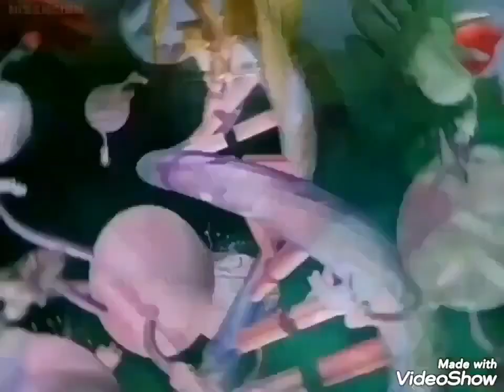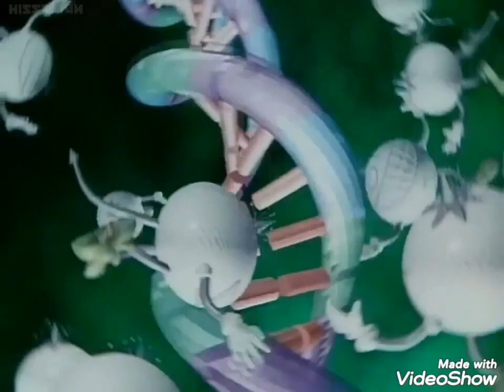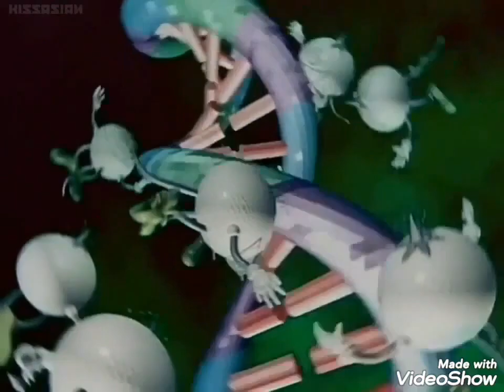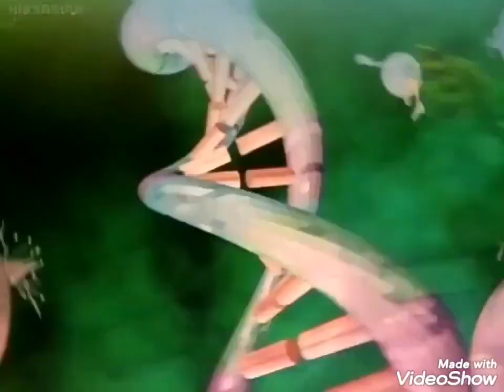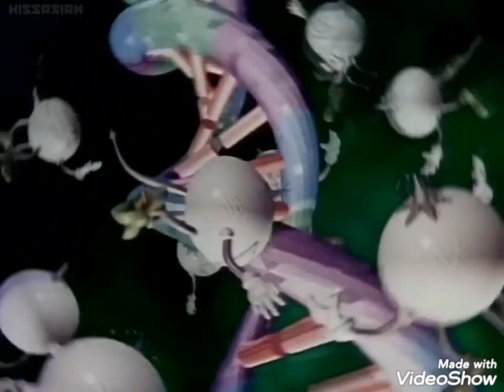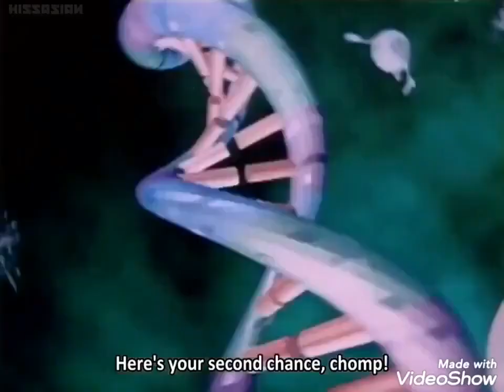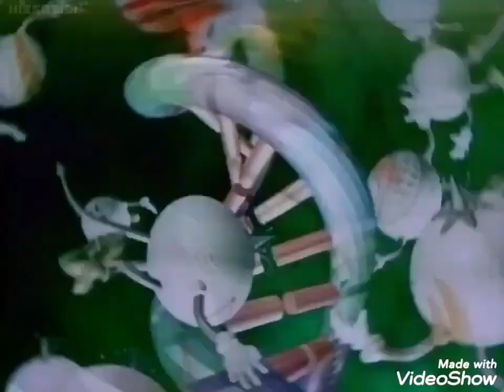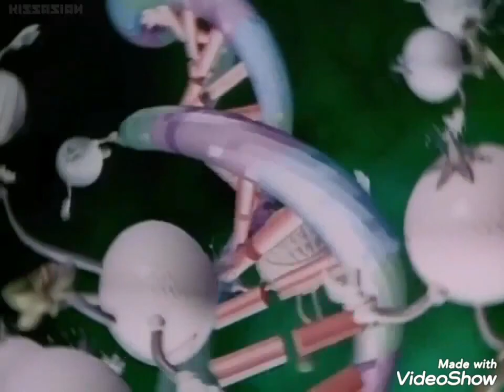Denji Sentai Megaranger all Wicked Electric Kingdom Nezirejia Monsters Grow (ENG SUB)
Copyright TOEI CO.,LTD.

All Wicked Electric Kingdom Nezirejia Monsters (Nezire Beasts, Neziranger, Psycho-Nezilar & Others) Grow in Denji Sentai Megaranger & Denji Sentai Megaranger vs. Carranger.

0:00 Rhino Nezire
1:10 Chameleon Nezire
1:27 Shrimp Nezire
1:43 Elephant Nezire
1:55 Bee Nezire
2:11 Yugande
2:55 Bat Nezire
3:07 Neo-Bat Nezire
3:16 Rose Nezire
3:29 Mole Nezire
3:42 Ultimate Lifeform
3:46 King Kunekune
4:07 Owl Nezire
4:22 Poison Moth Nezire
4:34 Toad Nezire
4:43 Mushroom Nezire
5:33 Scorpion Nezire
5:44 Crocodile Nezire 1
5:52 Crocodile Nezire 2
6:31 Centipede Nezire
6:53 Shrimp Nezire, Rhino Nezire, Poison Moth Nezire, Bee Nezire & Toad Nezire
7:11 Antlion Nezire
7:20 Anglerfish Nezire
7:31 Buffalo Nezire
7:40 Moray Nezire
8:05 Cicada Nezire
8:14 Coral Nezire
8:23 Termite Nezire (Male)
8:40 Pig Nezire
8:54 Giga Guirail
9:05 Mad Guirail
11:00 Gigire
11:33 Lion Nezilar
11:42 Porcupine Nezilar
11:50 Mantis Nezilar
11:58 Condor Nezilar
12:09 Canary Nezilar
12:18 Lizard Nezilar
12:41 Helmedor
13:56 Helmedor & Crab Nezilar
13:15 NeziJealous
13:44 NeziBizarre
13:57 NeziSophia, NeziVulgar & NeziPhantom
14:48 NeziPhantom & NeziVulgar
15:08 NeziPhantom
15:14 NeziSophia
15:27 Thorn-Needle Nezilar
15:37 Illusion Nezilar
16:36 Transport Nezilar
16:44 Hell Nezilar
16:59 Burning Yugande
17:10 Grand Neziros

Cutting Programm: VideoShow